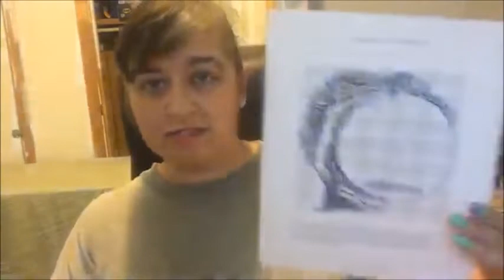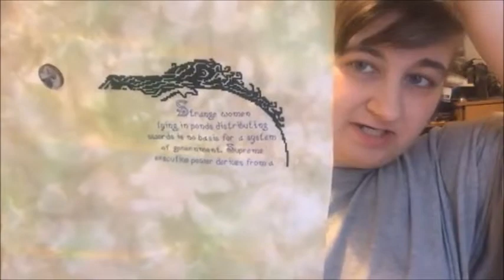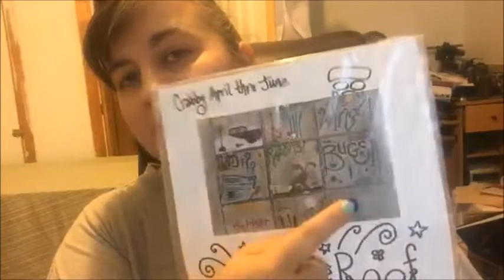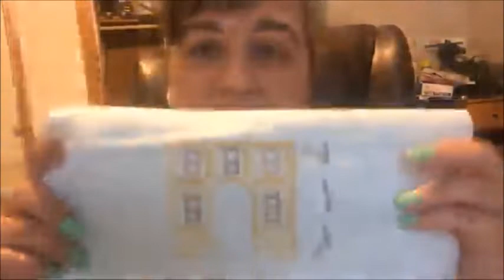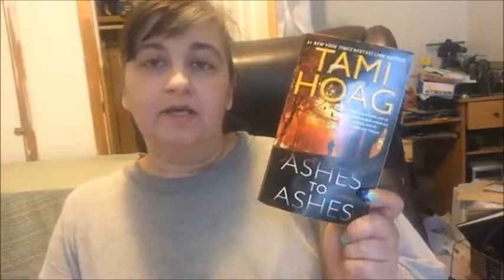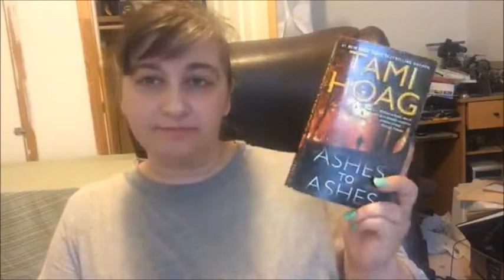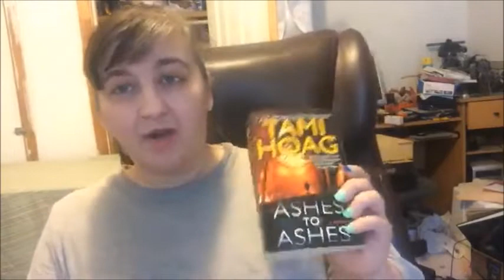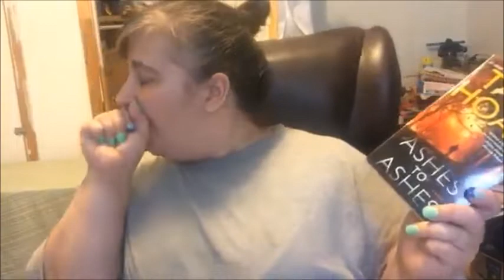Flosstube #116-WIPs, Stashquisitions, and Reading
WIPs shown in this episode:
-Watery Tart: CrafterDark (Etsy)
-Crabby All Year (series): Raise the Roof Designs
-Winchester: fiddlesticksau (Etsy)
-Spring House (A House for All Seasons series): Brooks Books (Craftsy)